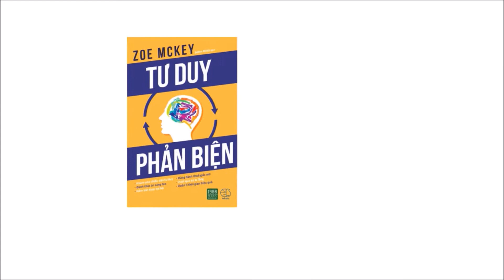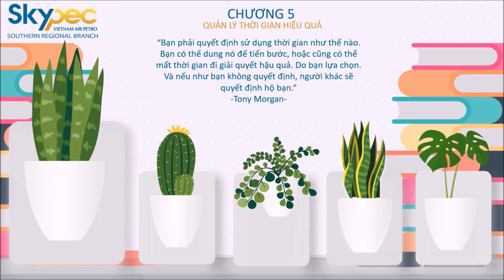review sách Tư duy phản biện Zoe Mckey